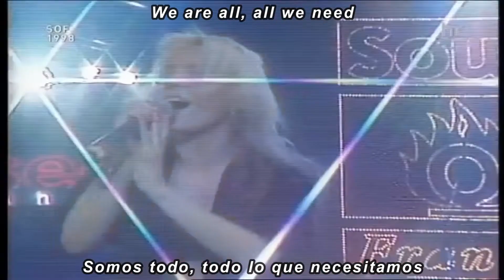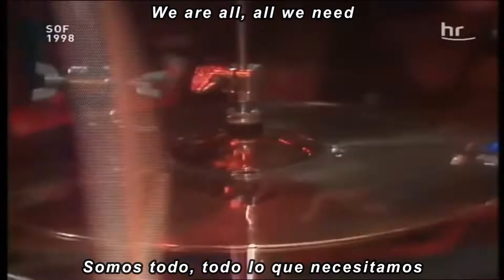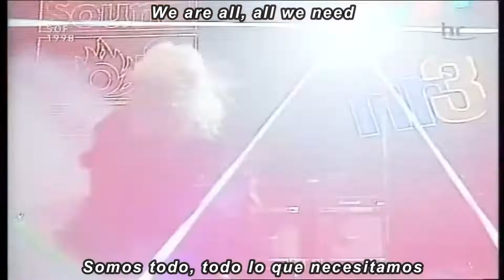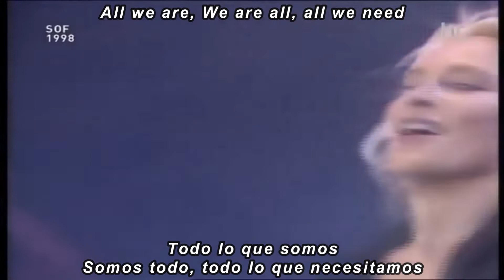Doro Pesch (Warlock) All We Are [LIVE] subtitulada en español (Lyrics)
Album: Triumph and Agony
Release date: September 29th, 1987
Genre: Heavy Metal